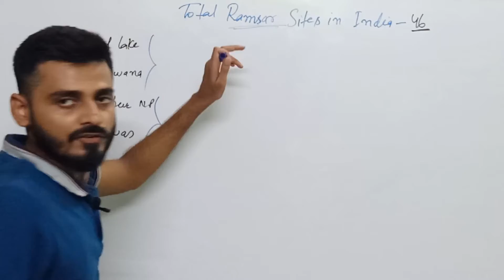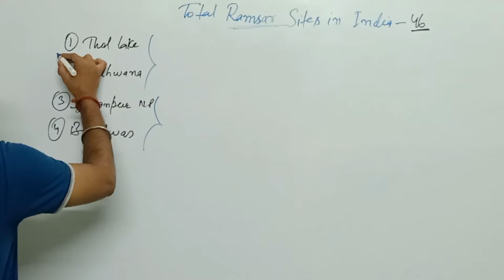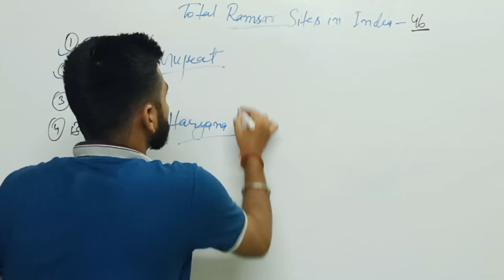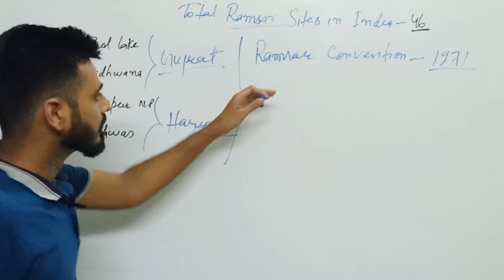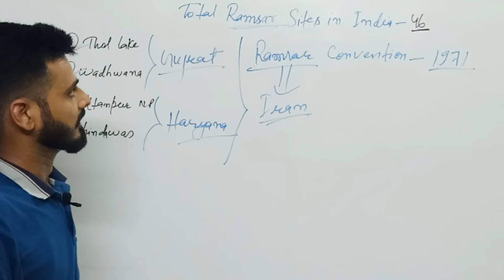Daily gyan#2 || Current Affairs